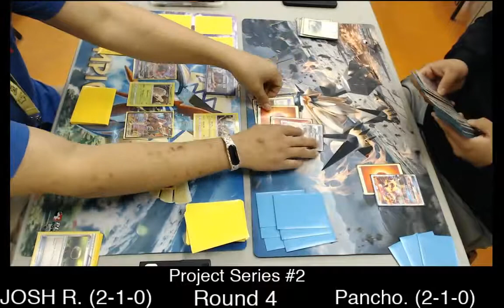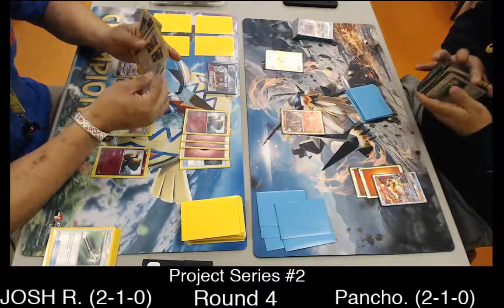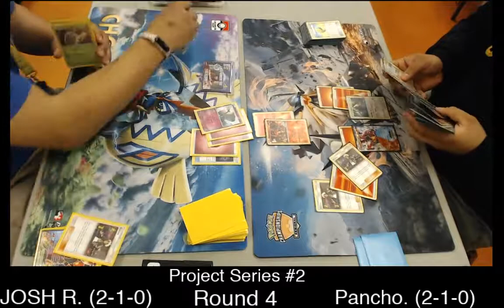R4- Josh R. (Rainbow Road) vs Pancho (Ho-oh)